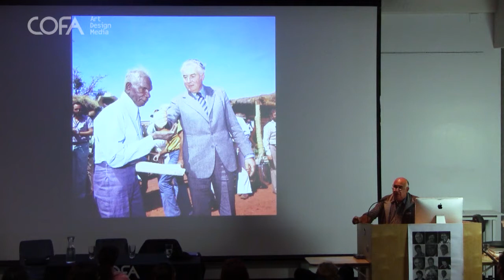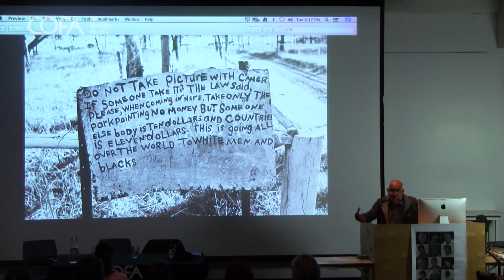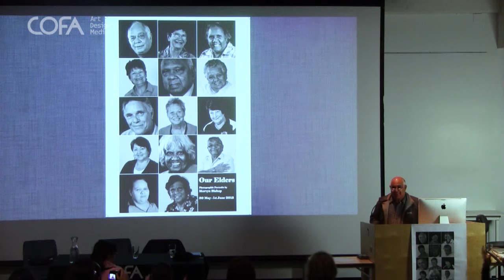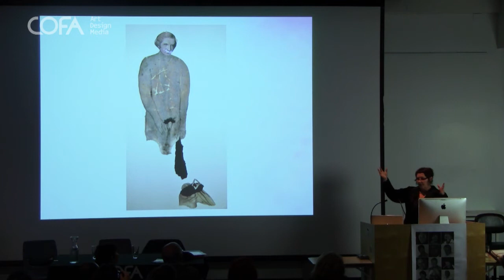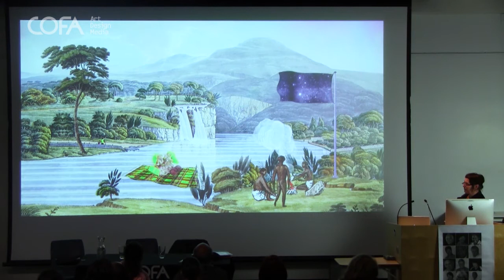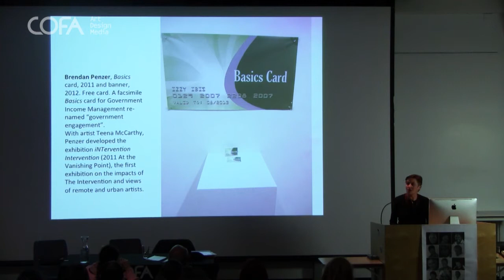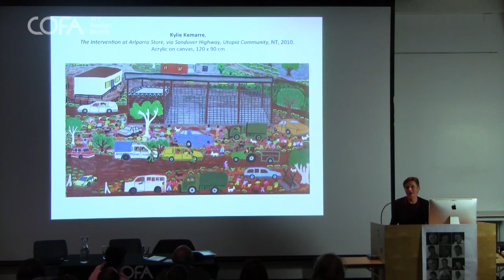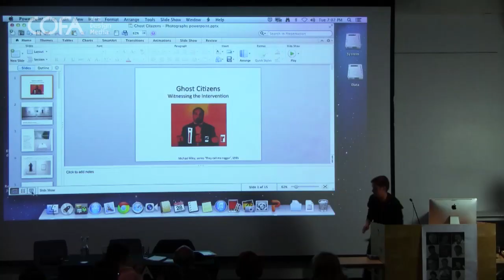COFA Talks - Reconciliation is a two way street - Full Talk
May 27 marks the anniversary of the 1967 referendum that finally recognised Aboriginal Australians in the constitution and the 2000 march across Sydney Harbour Bridge in support of reconciliation. It is therefore a date to consider as a possible future Australian National holiday.
In this COFA talk, three speakers discuss the nature and possibilities of reconciliation between Aboriginal people and those who came to their country.

Speakers include:

Mervyn Bishop, photographer
Joan Ross, lecturer, School of Art
Jo Holder, Director, Cross Arts Projects

This talk was recorded live at COFA on May 28, 2013 as part of the free COFA Talks public lecture series.